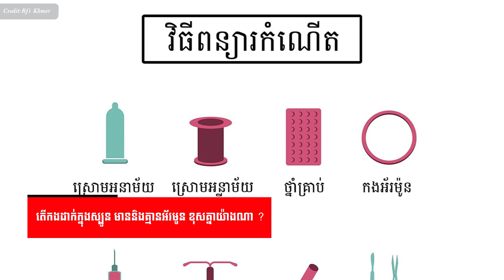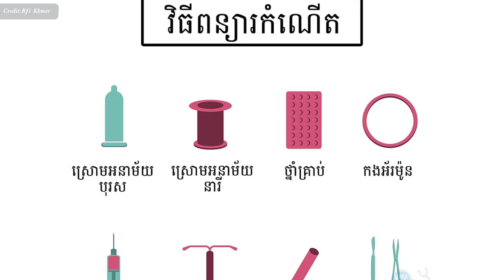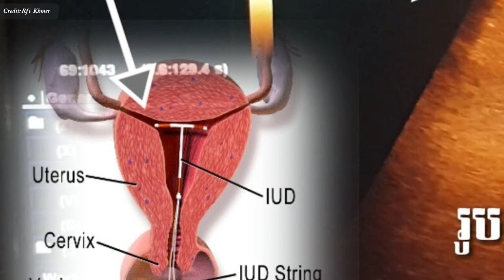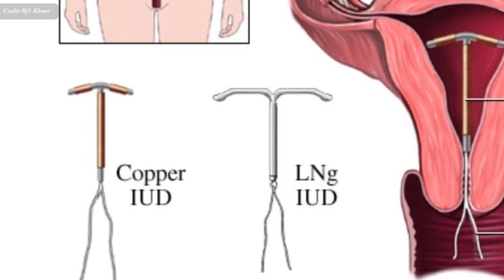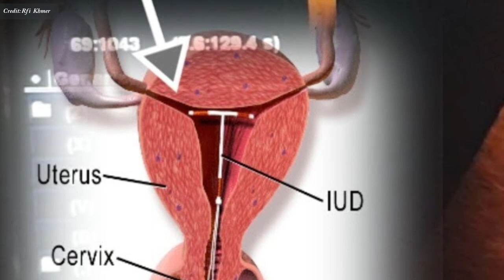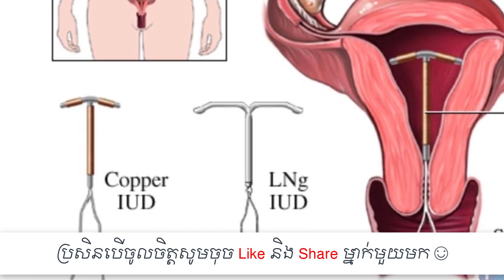កងដាក់ក្នុង​ស្បូន មាននិងគ្មាន​​​អ័រមូន ខុសគ្នា​យ៉ាងណា? , Birth Control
In this video we want to show you about កងដាក់ក្នុង​ស្បូន មាននិងគ្មាន​​​អ័រមូន ខុសគ្នា​យ៉ាងណា ,Birth control , SUCCESS REVEAL

​កង​ក្នុង​ស្បូន ​មាន​ពីរ​បែប​  គឺ​កងមាន​ជាតិ​ទង់ដែង និង​កង​មានអ័រមូន។ តើ​កង​ក្នុង​ស្បូន​ទាំងពី​រនេះ​មាន​គុណសម្បត្តិ​និង​គុណវិបត្តិ​យ៉ាងណា​ខ្លះ​ ?

✮✮✮✮✮ Enjoy!

✡ ABOUT US ✡
.: Why We create SUCCESS REVEAL channel :.
1. To inspire, Motivate, create new entrepreneur
2. Share Business knowledge, Entrepreneurship, Success
3. Free Business Education Online